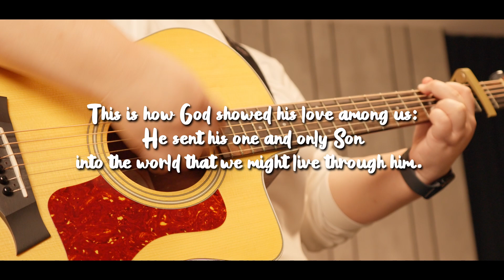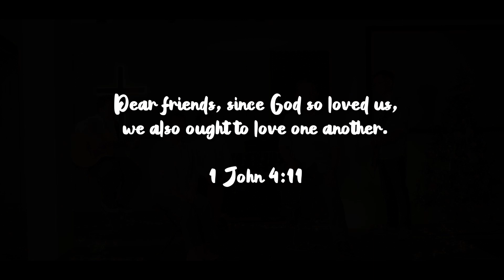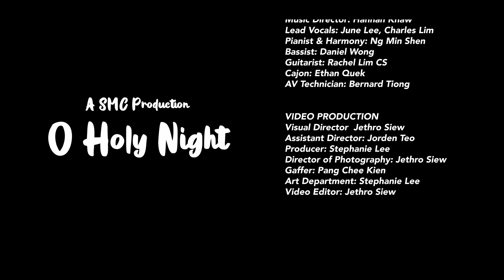SMC Christmas 2023 - O Holy Night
How often do you look up at the sky and gaze at the beauty of the stars above?

“When they saw the star, they were overjoyed.” Matthew 2:10

Do you know that two thousand years ago, on a holy night, many were overjoyed and celebrated the appearance of a particular star. This special star represented light gifted to the world, bringing hope and love. This special star led them to baby Jesus.

In this Christmas season, we remember and celebrate the birth of baby Jesus, that represents God’s love for all of us.